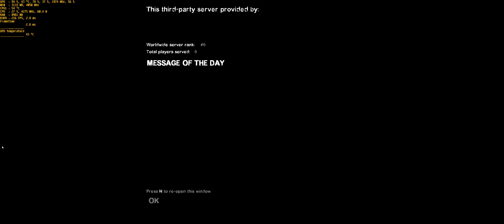Dead Vacation Map feat Snicks & Happy Left 4 Dead 2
Dead Vacation custom map with Snickers & Happy. We determine early that  that L4D2 is racist by always giving me Louis as my character lol !! But seriously check out the map it was fun !!